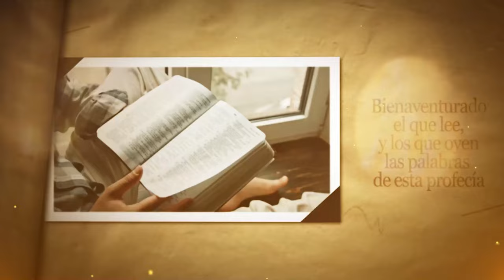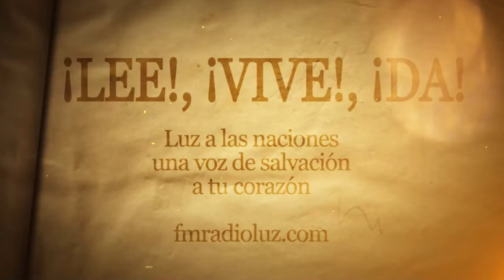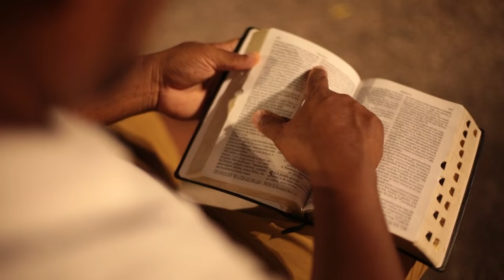DÍA 5 OCTUBRE